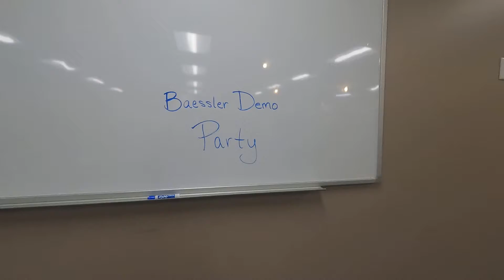Baessler Demo Party 220322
We had a smashing good time with our friends at Baessler Homes at their demo party. We're excited for these fine folks as we partner with them and Vaught Frye Larson Aronson Architects to renovate the space for their new headquarters in Greeley, CO.